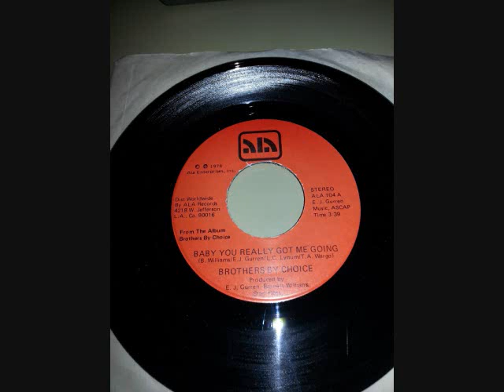Brothers By Choice - Baby You Really Go